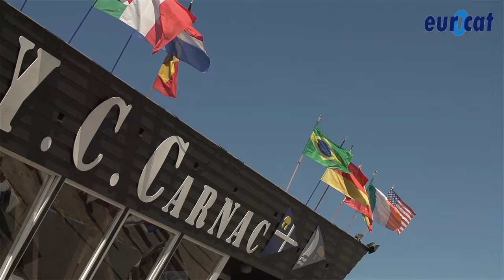Eurocat 2016 - Superbes images du dernier jour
Superbes images du dernier jour de la 30e édition de l'Eurocat en 2016

Le Yacht Club de Carnac (YCC) est un club nautique en baie de Quiberon, ouvert à tous, toute l'année!
Nous vous proposons :
- stages de voile Ecole Française de Voile : enfants à partir de 4 ans, ados et adultes
- location : planche à voile, catamaran, dériveur
- cours particuliers
- voile à l'année / loisir et compétition
- formation permis côtier
- aviron
- kayak de mer
- organisation d'événements nationaux et internationaux
- emplacements bateaux